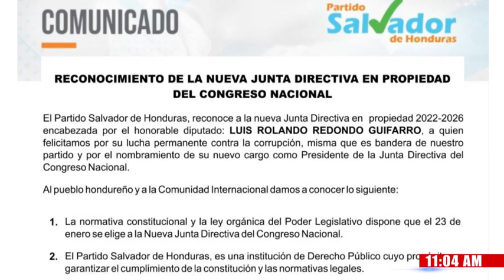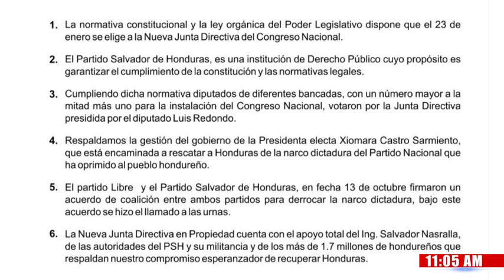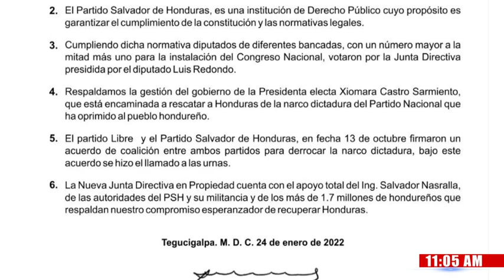Partido “Salvador de Honduras “reconoce Directiva del CN presidida por Luis Redondo